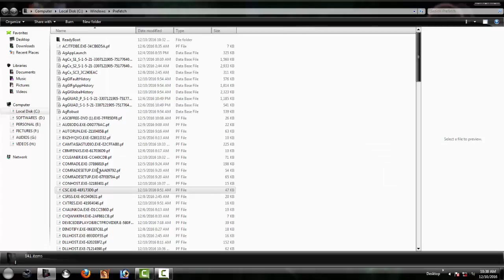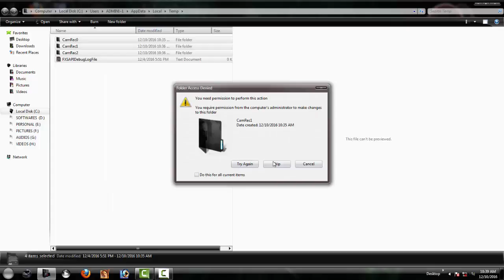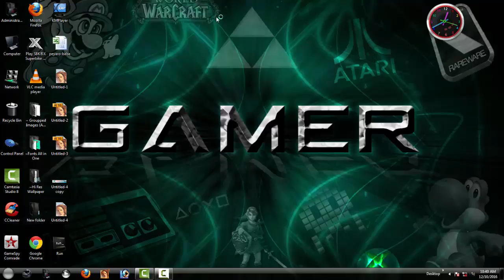How to make my computer run faste r- make your pc/laptop run faster (3 simple steps)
make my computer run faster-How to make your pc/laptop run faster (3 simple steps)

Look at public Ramcubed web page intended for far more very helpful video lessons and much more-.

how to make easy your laptop or computer sooner, easy methods to, how to make easy your laptop or computer go sooner, how to make easy your laptop or computer appearance amazing, Windows xp 7 (Computer itself), apple computer, piece of fruit, more effective personal pc, sooner personal pc, easy methods to maximize, Apple computer OS (Computer itself), come up with your laptop or computer, come up with an individual's, come up with an individual's come up with, computer go sooner, desktop personal pc, perfect desktop, desktop pc, desktop matches, song desktop, on line desktop, systems, it all systems, it, assistance, it all assistance, it all, it all positions, ict, swiftly, expand, to add to, increasesInput report body system at this point...

How To Make Your Computer Run Faster! (Laptop/Desktop)

6 Ultimate Ways to Make Your Computer Run Faster

9 Ways to Make your Computer Run Faster

How to make your computer run faster (in 2 minutes)

How to make your computer run faster and get more fps in games!

How to make your pc/laptop run faster (Part 2)

How To Make your PC or Laptop run faster on Windows 10

How To Make Your Computer Faster! Make Your PC Run Like New! (Simple)

How to make your PC/laptop run faster (Part 6)

How To Speed Up Your Computer! Make Your PC Run Like New! (BEST SETTINGS